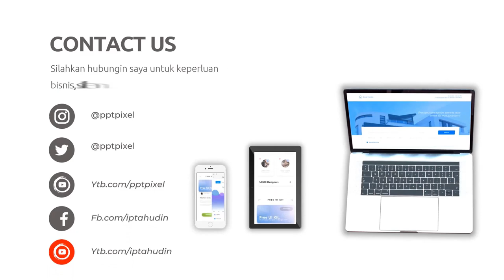Peluang Usaha Teh Rosella Trifian Herbal untuk ibu Menyusui, Hamil Muda Bolehkah, Jasa Konten Media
Jasa Video Animasi Peluang Usaha Teh Rosella Trifian Herbal untuk ibu Menyusui, Hamil Muda Bolehkah, Jasa Konten Media